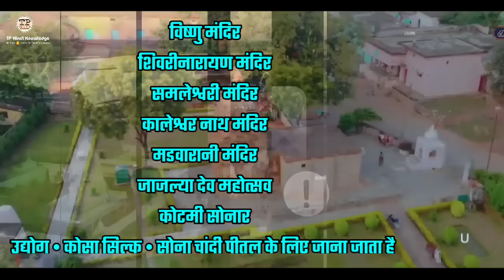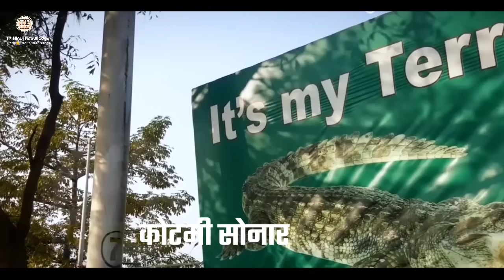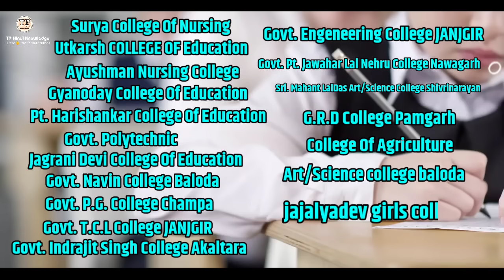JANJGIR CHAMPA DISTRICT INFORMATION | SAKTI | BILASPUR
𝙌𝙪𝙚𝙧𝙞𝙚𝙨. solved:-

JANJGIR CHAMPA DISTRICT
JANJGIR CHAMPA DISTRICT INFORMATION
JANJGIR CHAMPA CHHATTISGARH
JANJGIR
CHAMPA JN
CHAMPA
SHIVRINARAYAN
BILASPUR
TECHNICAL PRISHA
NEW DISTRICT INFORMATION
CHHATTISGARH NEW DISTRICT
SAKTI DISTRICT
SAKTI
CHHATTISGARH
BILASPUR AIRPORT
JANJGIR CHAMPA ME GHUMNE KI BEST JAGAH
JANJGIR CHAMPA TOP TURIST PLEASE
CHAMPA CITY
JANJGIR CITY
HISTORY OF JANJGIR CHAMPA
CHAMPA RAILWAY STATION
JANJGIR NAILA RAILWAY STATION
RAIPUR BILASPUR DURG AMBIKAPUR
JANJGIR CHAMPA DISTRICT TAHSIL BLOCK
JANJGIR CHAMPA DISTRICT 2022 POPULATION
JANJGIR CHAMPA DISTRICT GK
TECHNICAL PRISHA NEW VIDEO
CHHATTISGARH DISTRICT FACTS ABOUT

ALL VIDEO CLIP OWNER 👇👇👇❤️🙏

Google sites And all Channel owner Special Thanks 🙏